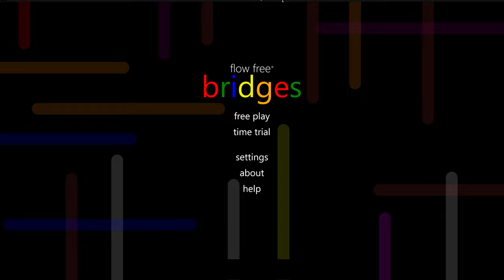2022-12-08 Playing Flow Free Bridges